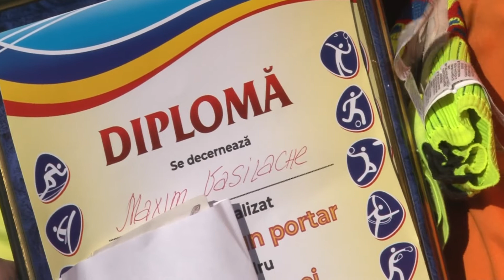FC Sagaidac - deținătorii Super Cupei la fotbal în raionul Cimișlia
Finala Super Cupei la fotbal în raionul Cimișlia s-a încheiat cu victoria FC Sagaidac, campionii raionului Cimișlia la fotbal 2021, care i-au învins în finală pe FC Gura Galbenei, deținătorii Cupei Satelor 2021 din raionul Cimișlia după loviturile de departajare. Astfel , raionul Cimișlia va avea 3 echipe în campionatul Național la Fotbal în anul 2022- FC Spartanii din s.Selemet, FC Cimișlia si FC Sagaidac în divizia B a campionatului național la fotbal din Republica Moldova.